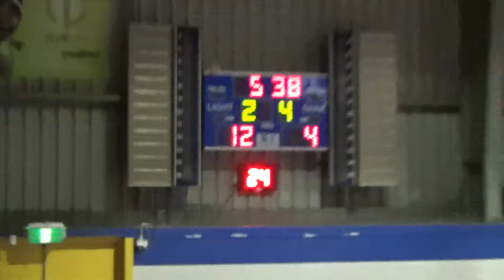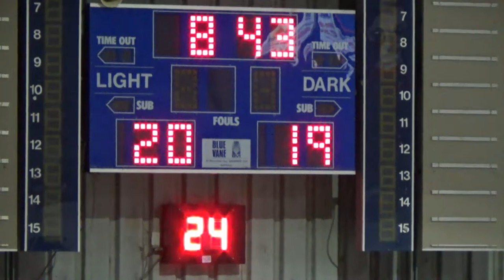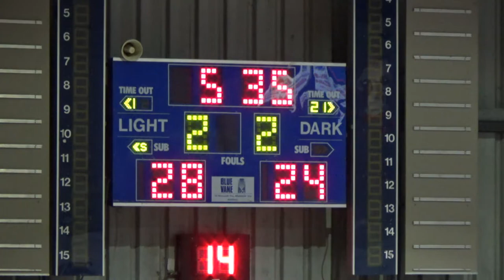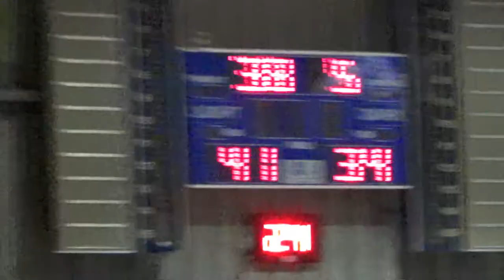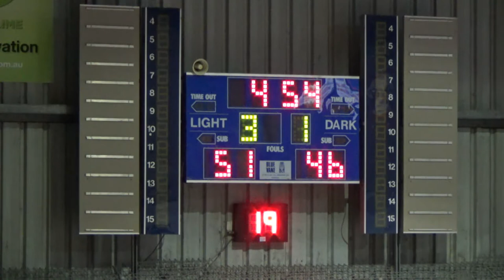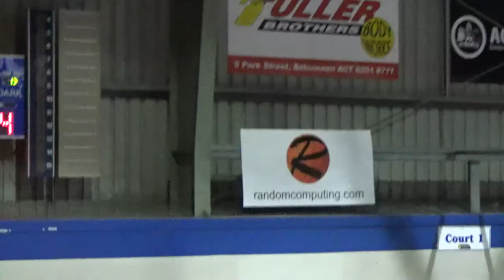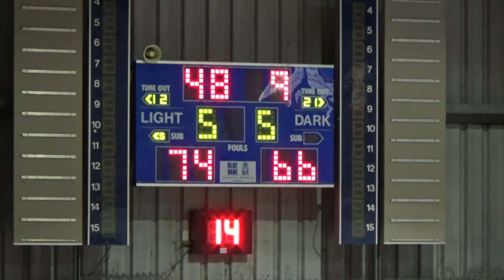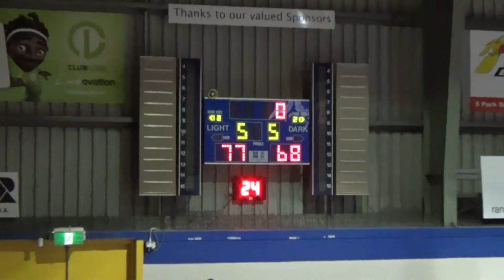Wests Money Mechanics Magpies v Tuggeranong Vikings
2017 ACT Premier League Division 1 Men's Grand Final: Wests Money Mechanics Magpies v Tuggeranong Vikings